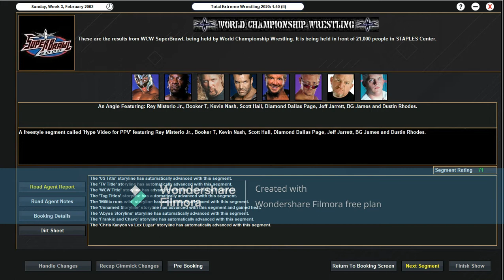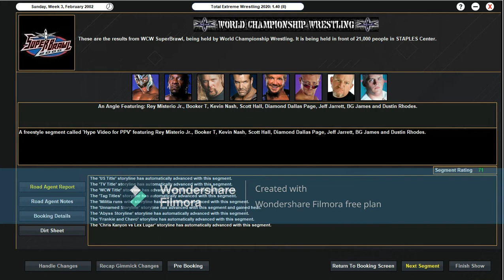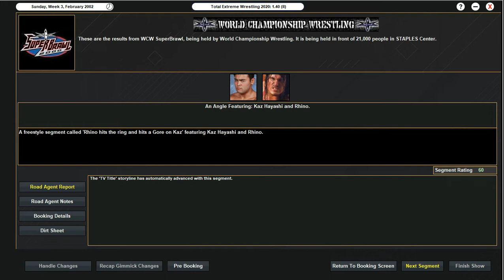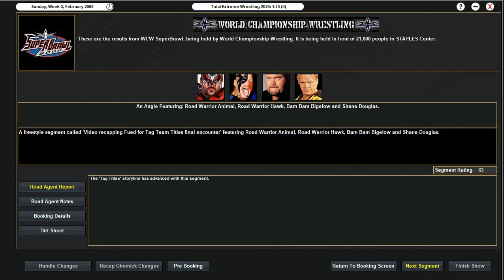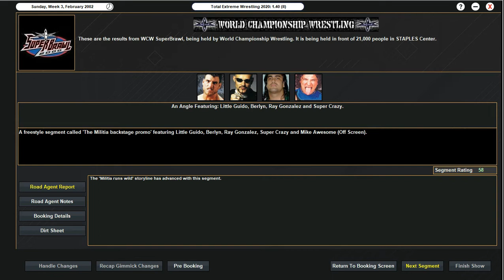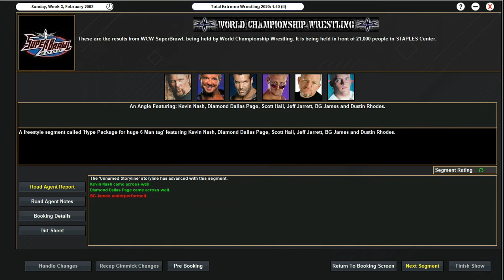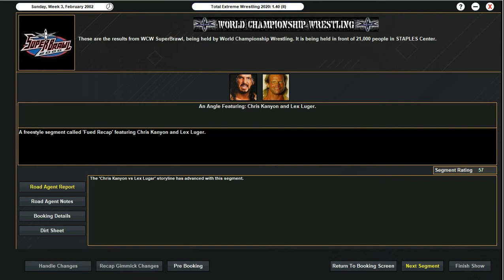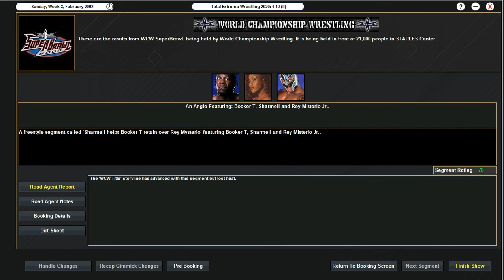Tew 2020 WCW Lives! SuperBrawl 2002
WE have Returned to Youtube with WCW 2001 Save! A Long Hiatus but we are back!

So much great action on this SuperBrawl Card!

SuperBrawl 2002 Card:
WCW Championship: Rey Mysterio vs Booker T*
Goldberg vs Abyss
6 Man Tag Grudge Match: The Dynasty (Jeff Jarrett, BG James and Dustin Rhodes) vs Kevin Nash, DDP and Scott Hall
WCW United States Championship: Buff Bagwell W/ Dawn Marie vs RVD*
Guido vs Mike Awesome
WCW Tag Team Championships: The Final Encounter: Road Warriors vs Shane Douglas / Bam Bam Bigelow*
Chris Kanyon vs Lex Luger
6 Person Scramble winner faces Rhino for TV title on Nitro:
Billy Kidman vs Berlyn vs Kaz Hayashi vs Chavo Guerrero vs Frankie Kazarian vs Tommy Dreamer